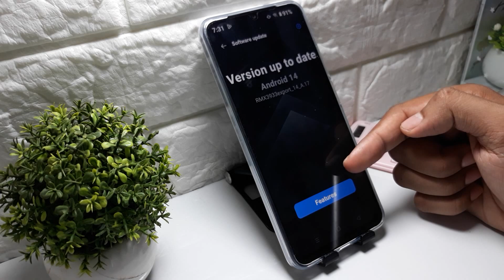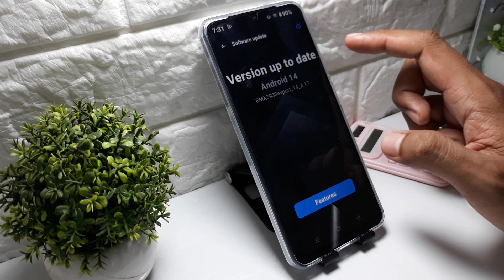How To Update Software On Realme Note 60 - Download New System Updates